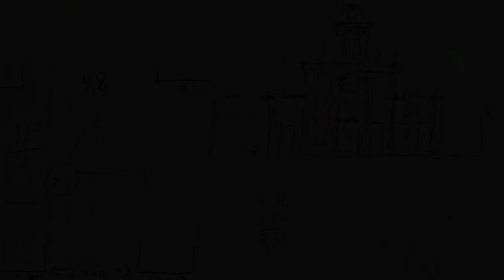Trailer IN THE MAKING: ILYA & EMILIA KABAKOV. FROM DRAWING TO INSTALLATION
Trailer of the exhibition 'In the Making: Ilya & Emilia Kabakov. From Drawing to Installation' shown from October 17th, 2019 until February 23rd, 2020 at the Tchoban Foundation. Museum for Architectural Drawing, Berlin

The nexus between architecture and installation art has long been a topic worthy of exploration. Installation transforms space and interacts with the audience; it must be designed, constructed and installed and therefore relies on architectural components.
Since the late eighties the acclaimed conceptual artists Ilya and Emilia Kabakov have created fantastical spaces that they call ‘total’ installations inviting viewers to immerse themselves in stories about utopian dreams. For Kabakovs installation is largely connected to architecture and he often incorporates architectural elements in his work. What links them the most is space. The variety of drawings presents us with their beautiful body of work, and at the same time underlines the nexus between installation art and architecture.